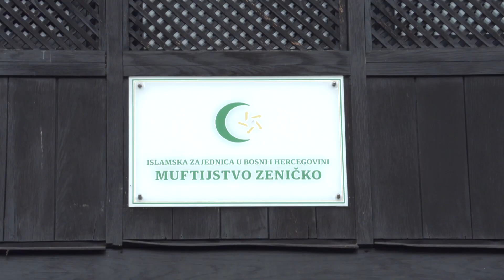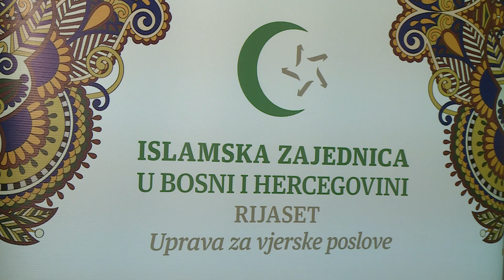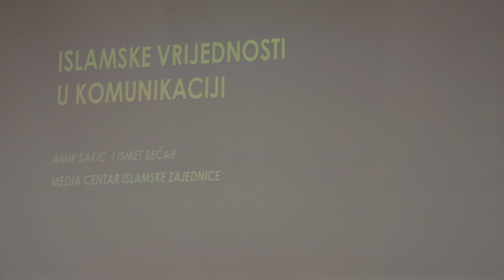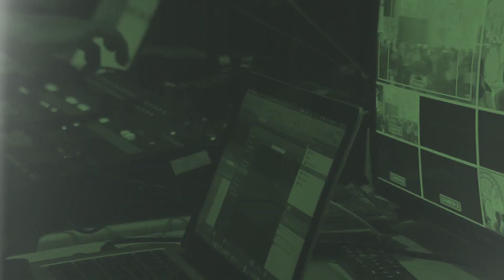Aktuelnosti 02.12.2020.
U Aktuelnostima gledajte:

Reisu-l-ulema posjetio Muftijstvo zeničko

Završen seminar "Islamske vrijednosti u primjeni" za imame banjalučkog muftijstva